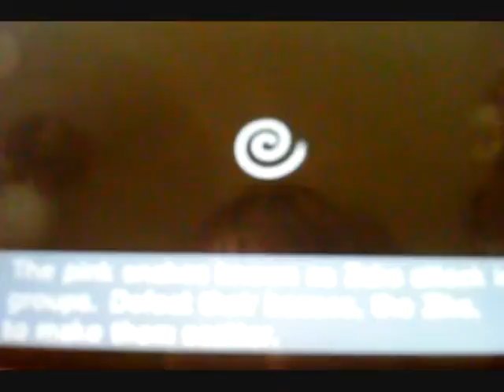let's play kid icarus uprising -chapter 5- pandora's labyrinth of deceit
doozy of a level...